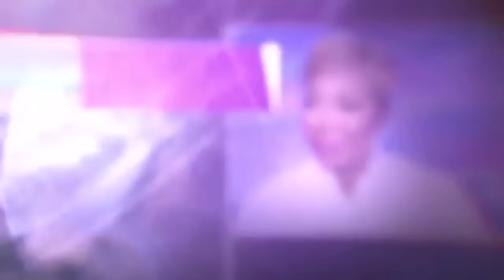Supreme Court CHANGES THEIR MIND, Trump, LOSES ABSOLUTE IMMUNITY